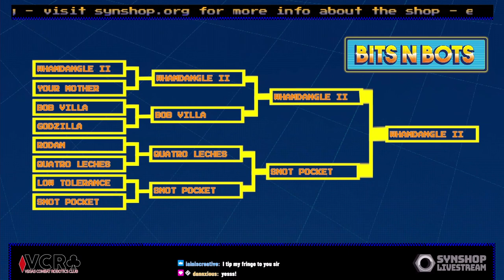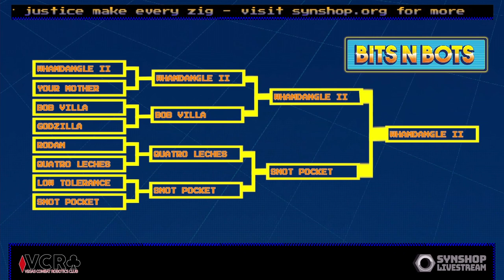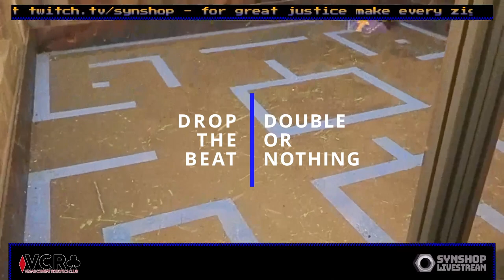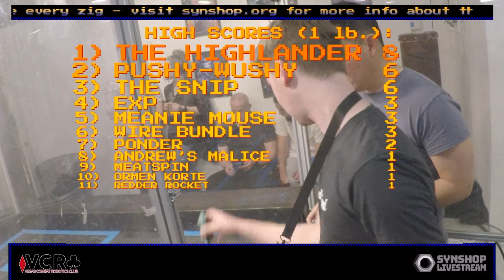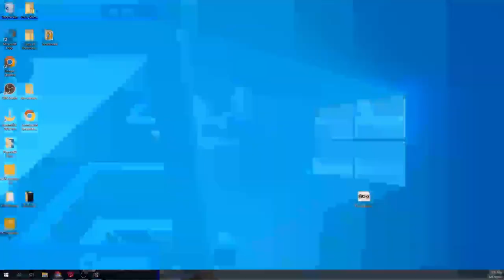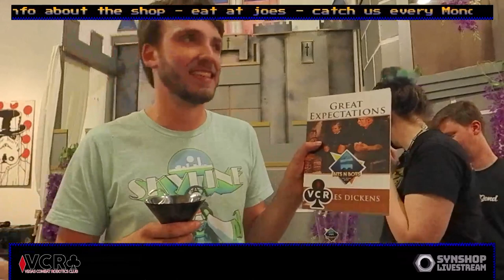BitsNBots - Live Robot Combat!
Catch us @7:30 Pacific Mondays and Fridays
Check out synshop.org for info about the shop!

0:00:00 Introduction
0:00:47 Rules Explainer
0:01:56 More Intro
0:03:17 Pushy Wushy vs. Andrew's Malice
0:07:10 Don's Bot Vs. Unknown Avenger
0:11:15 Highlander Vs. Spoops
0:13:07 Supreme Ruler Vs. Double or Nothing
0:16:45 Pushy Wushy Vs. Ormen Korte
0:18:58 Ponder Vs. Highlander
0:24:49 Wumbo Vs. Rotational Invariance
0:28:17 Score Check/Rules Vid
0:32:57 Andrew's Malice Vs. Redder Rocket
0:35:58 The Snip Vs. The Highlander
0:40:59 Gary, but as a Robot Vs Peepers
0:45:44 Flippy Floppy Vs. Red Rocket
0:48:15 Drop The Beat Vs. Unknown Avenger
0:51:42 Spoops Vs. Meanie Mouse
0:56:07 Meat Spin Vs. The Snip
0:58:29 Rotational Invariance Vs, Unknown Avenger
1:02:09 Supreme Ruler Vs. Don's Bot
1:05:27 Rotational Invariance Vs. Double or Nothing
1:11:20 Highlander Vs. Pushy Wushy
1:15:07 Orman Korte Vs. Wire Bundle
1:19:31 Double or Nothing Vs. Drop The Beat
1:23:10 Pong gets his first Trophy
1:23:54 Peepers Vs. Unknown Avenger
1:27:56 Pushy Wushy Vs. Meat Spin
1:30:43 Spoops Vs. Red Rocket
1:35:38 The Highlander Vs. Andrew's Malice
1:39:31 Wumbo Vs. Don's Bot
1:43:31 Meanie Mouse Vs. Pushy Wushy
1:48:50 Wire Bundle Vs. The Highlander
1:51:59 Spoops Vs. The Snip
1:55:48 Flippy Floppy Vs Andrew's Malice
1:58:34 Highlander Vs. Spoops
2:02:36 Andrew's Malice Vs. The Snip
2:07:09 Unknown Avenger Vs. Double or Nothing
2:08:42 Wumbo Vs. Drop the Beat
2:11:37 Don's Bot Vs. Double or Nothing
2:16:02 Drop the Beat Gets Reked
2:16:39 Spoops Vs. Wire Bundle
2:20:55 Highlander Vs. Pushy Wushy
2:26:09 Peepers Vs. Wumbo
2:31:26 Score Check
2:33:06 Double or Nothing Vs. Unknown Avenger
2:36:28 Pushy Wushy Vs. The Snip
2:42:45 Gary, But As A Robot Vs. Spoops
2:46:38 Tie Breaker Rumble!
2:50:13 Wumbo Vs. Unknown Avenger
2:54:09 Final Scores
3:04:15 Outro